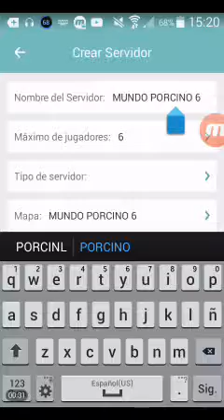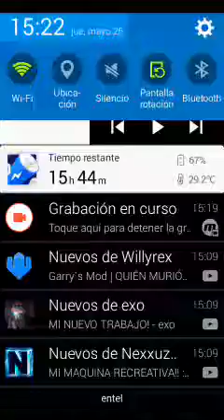Enseñando a crear server en multuplayer for minecraft